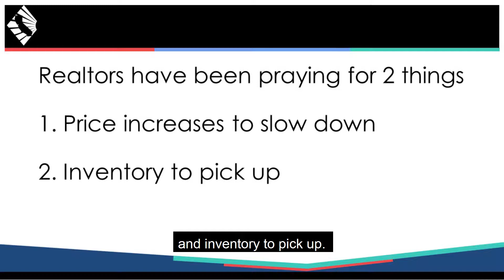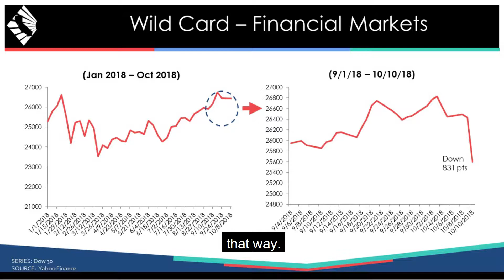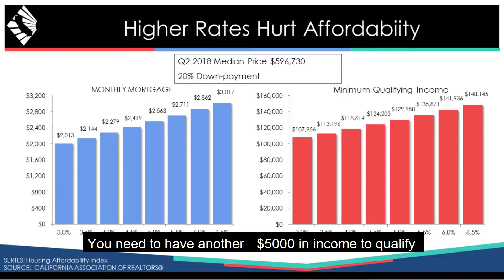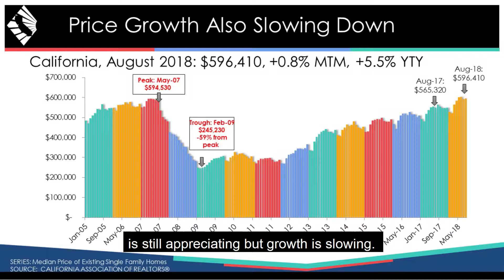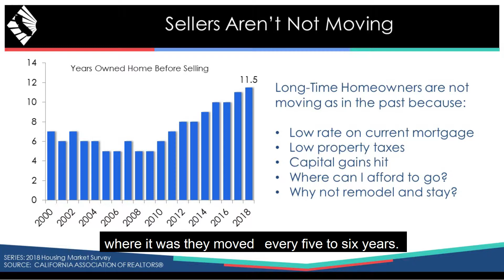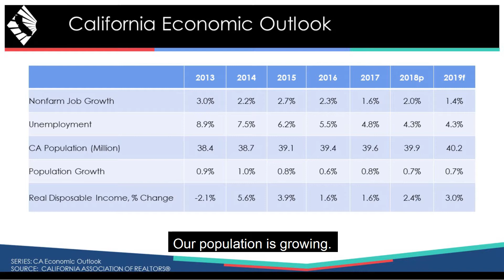Southern California Real Estate: What’s in Store for Our Market in 2019?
Today I want to provide you with a comprehensive market forecast for 2019, both on a national and local level. To do so, I’ve made a slideshow presentation featuring all the latest figures and trends. Right now, our economy is our biggest strength, and if you look at the numbers, you’ll see why. To find out more, watch this short video.

Selling Your Southern California Home?